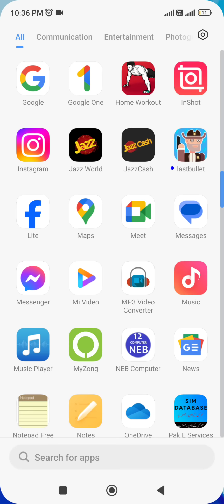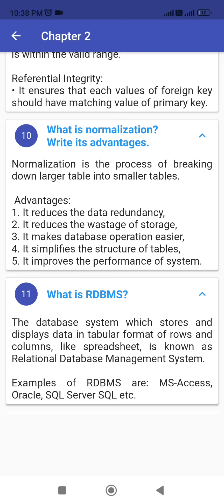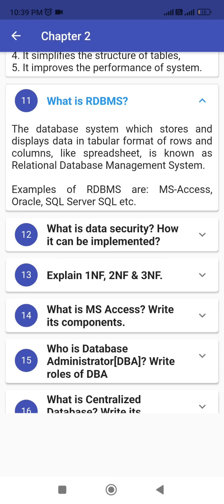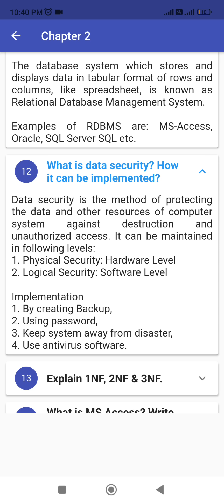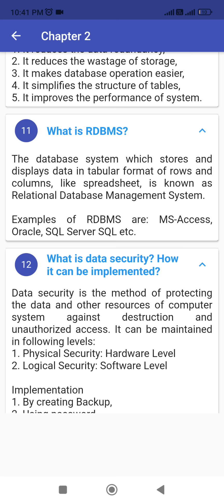What are the types of data integrity || What is normalization Write its advantages || What is RDBMS?